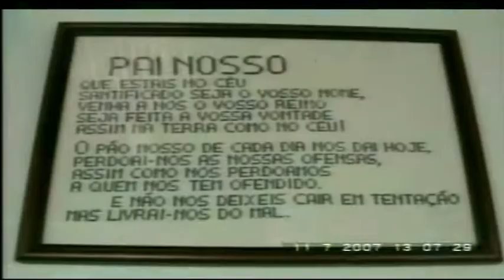n.5 2007 festas caminho da cidade porto judeu terceira acores....;..l